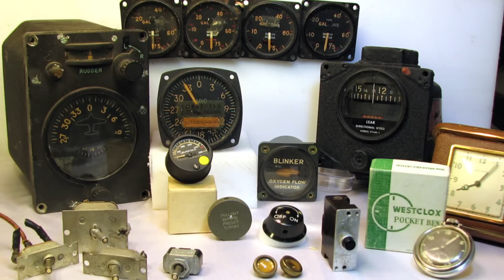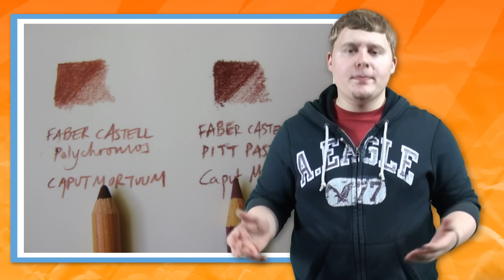Top 5 Insane Pastimes From History!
The realm of History can sometimes be a scary place. From the various methods of torture, exile, and death all the way to the insane ways that people used to kill time... some things are best left in the past. Take a look at our list of the Top 5 insane pastimes from history, and you will see what we mean.

That Was History is an educational, history channel with a laid back feel. TWH was founded by Cliff Langston and Jeremy Payne. Each episode contains a historical event and facts that correspond to a particular date. Join the That Was History community and start getting your daily history update, today!

All images are in the public domain and are provided by the national archive